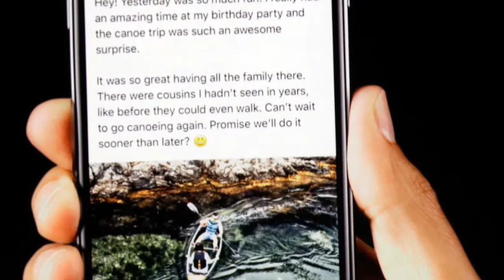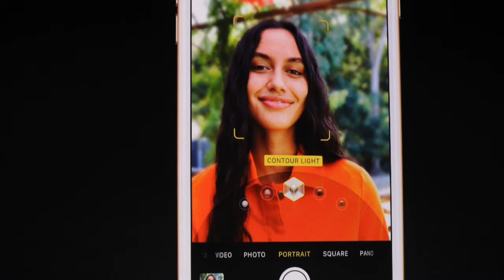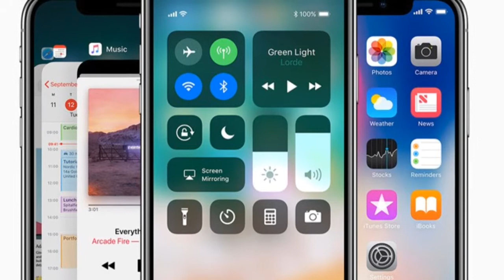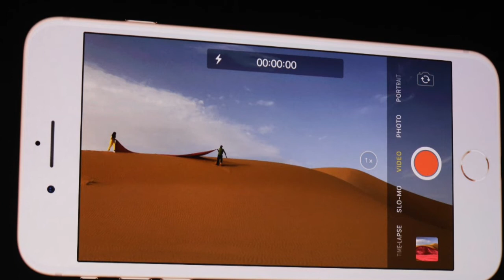NJT VTalks # 7 iPhone 8, 8+, X Launched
Latest updates regarding iPhone launch